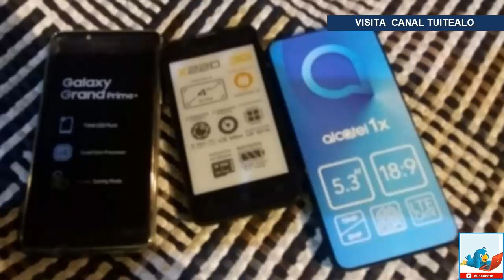Sujetos roban celulares en tienda departamental, cae uno y 2 se dan a la fuga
Por robo a una tienda departamental, elementos de la Secretaría de Seguridad Ciudadana de la Ciudad de México, detuvieron a un sujeto en la alcaldía de Iztapalapa.

De acuerdo con las autoridades, el hombre de 27 años de edad, junto con dos de sus cómplices -que lograron huir- asaltó con lujo de violencia una tienda departamental de donde se llevaron 15 teléfonos móviles de distintas marcas.

El encargado del lugar dio aviso a los policías los cuales, con el apoyo del C2 Oriente, ubicaron a los responsables los cuales corrían sobre las calles Trinidad Guerrero y Rafael Sierra, colonia Paraje San Juan.

De inmediato se implementó un operativo para aprehenderlos, pero sólo pudieron capturar a uno de ellos al cual se le encontraron tres teléfonos que fueron reconocidos por el vendedor de la tienda, quien además identificó plenamente al imputado.

El responsable y la mercancía robada quedaron a disposición de la Agencia del Ministerio Público de la Coordinación Territorial y Procuración de Justicia IZP8 y en las próximas horas se definirá su situación jurídica.

En tanto que personal de investigación de la Procuraduría General de Justicia, iniciaron las investigaciones para dar con el paradero de los otros dos delincuentes.